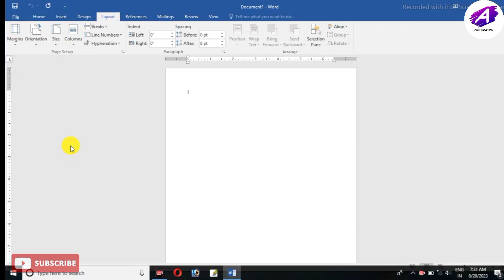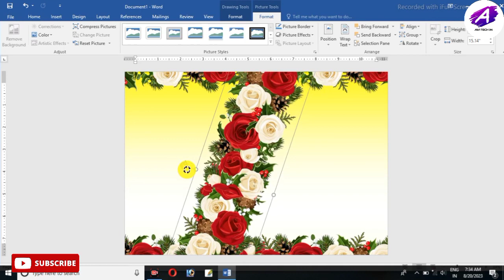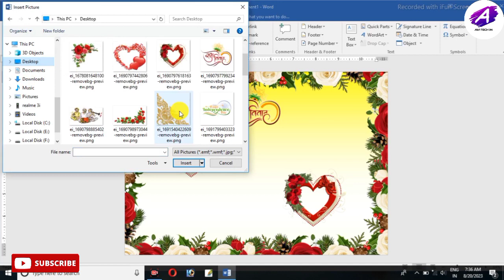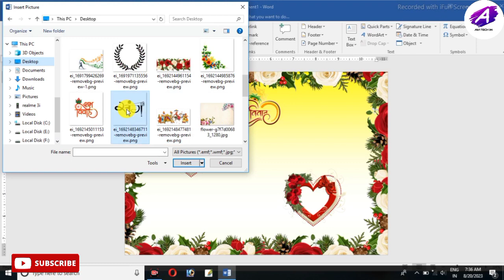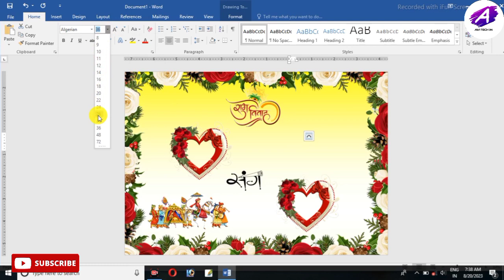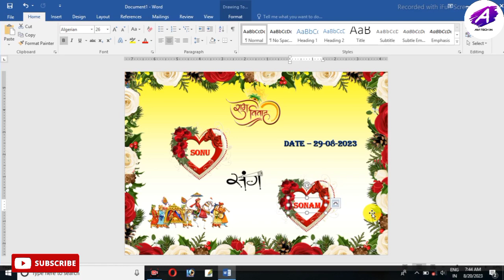Ms Word Tutorial : Invitation Card Design🔥in Ms Word || Wedding Card Design || Microsoft Word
About :-
Doston Aajki es video me maine bataya hai ki ap invitation card design computer ms word me kaise banna shakte hai